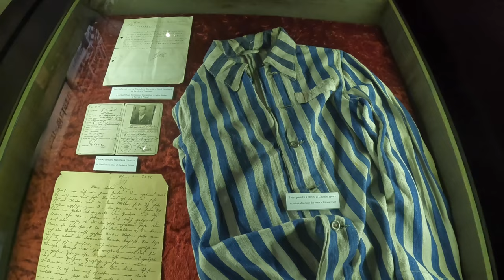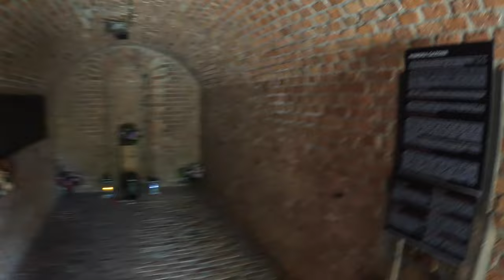Fort VII - Polands first Nazi Death Camp 🇵🇱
Join me as I explore Konsentrationslager Pozen, also known as Fort VII. This is the first Nazi death camp in Poland and it’s also the place where the Nazis first carried out mass extermination of the mentally ill, poisoning them to their deaths using carbon dioxide. A campaign of mass murder by involuntary euthanasia known as Aktion T4.

Fort VII was a brutal dystopia even by Nazi standards. In this video I will explain the story of the death camp and show artefacts that have been discovered at this site.